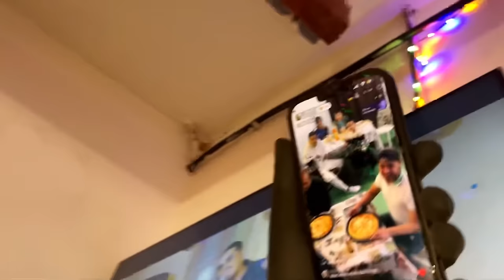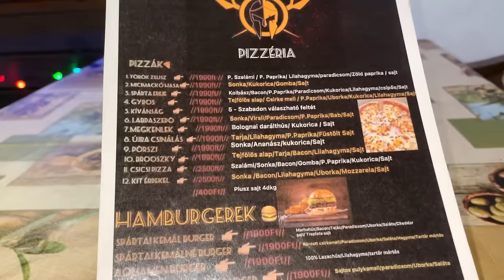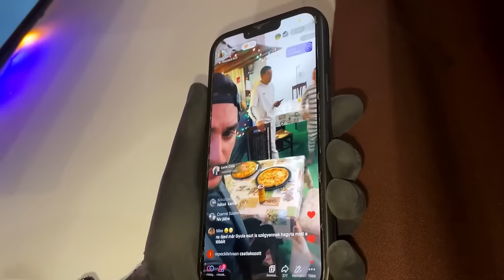Kemál & Pizzéria Gyuszi és a kihívója ! Pizza evés❗️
Sziasztok! Megnyitottuk a Kemál pizzériánkat gyertek el és kóstoljátok meg❗️🥰